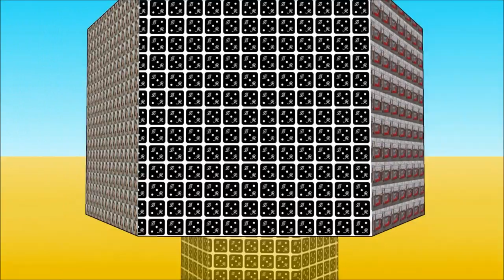BEGGARS RUN SS 14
Presenting Beggars Run Spring Summer 14 menswear collection.